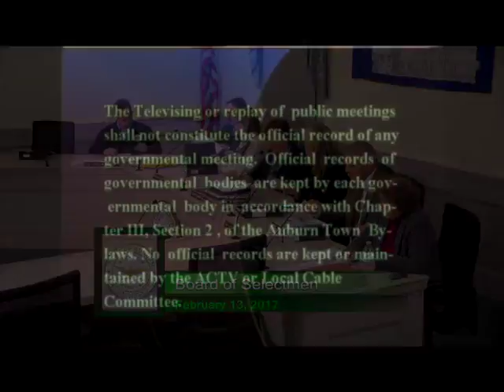Board of Selectmen - February 13, 2017